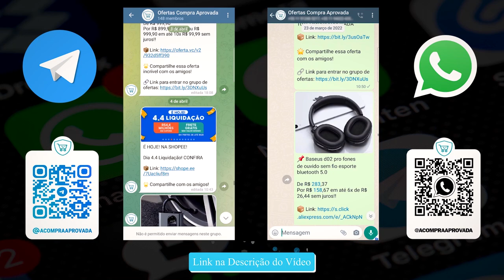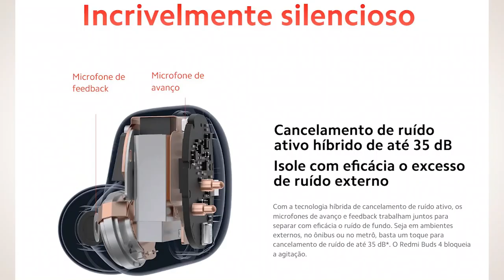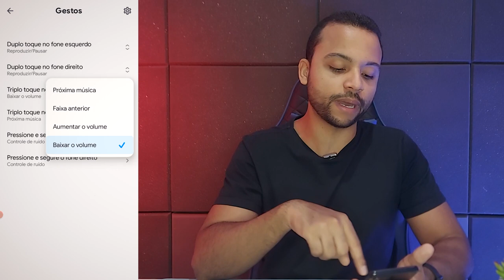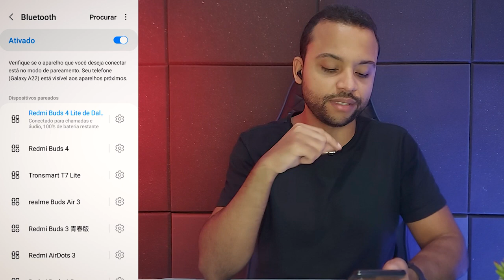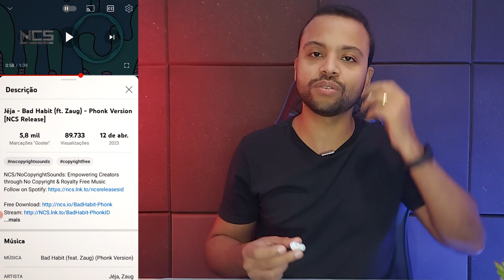Redmi Buds 4 vs Redmi Buds 4 Lite São Muito Diferentes! Cuidado ao escolher o...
✔️✔️ COMPRE em 10x sem juros ⬇️⬇️

✔️✔️Redmi Buds 4 ⬇️⬇️

➡Amazon BR ➽

✔️✔️Redmi Buds 4 Lite ⬇️⬇️

➡AliExpress ➽
(Versão Global)
(Versão Chinesa)

✅Até 1800

✅Até 2000

✅Até 2500

✅Até 3400

✅Até 4500